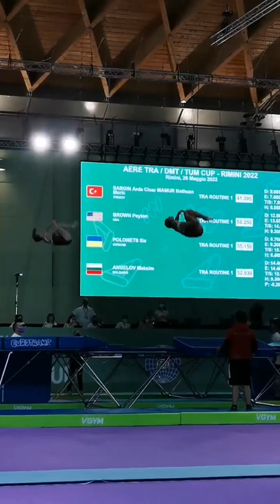3rd AERE Trampoline Cup Rimini 2022 - Synchron Finale: Jenny Lechthaler und Amelie Wansch